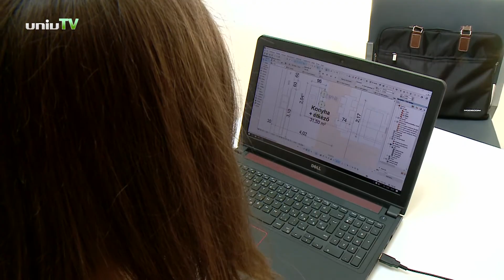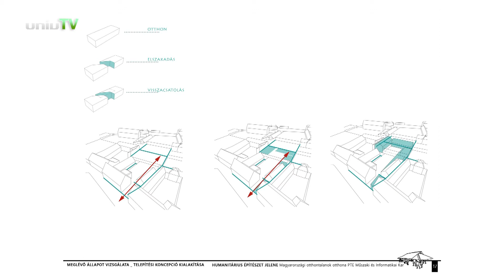Otthontalanokon segítene Szintén Bianka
A Műszaki és Informatikai Kar hallgatója első helyezést ért el az Országos Tudományos Diákköri Konferencián.